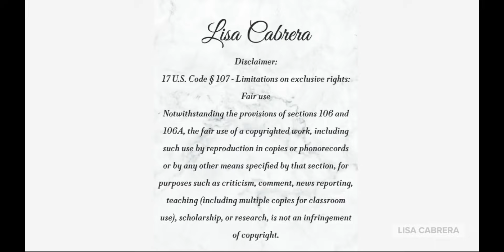Port of Houston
Audio Credit: NPR